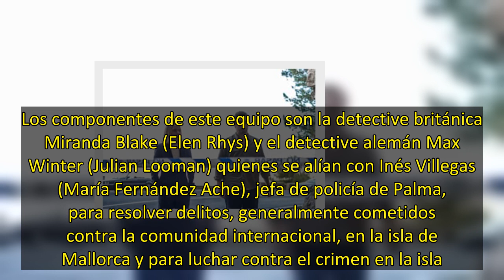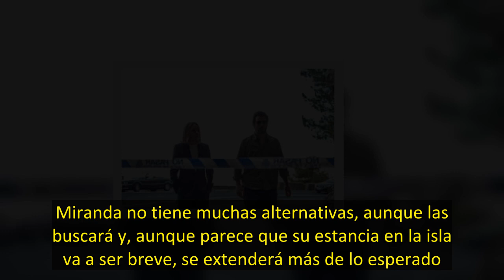Sol, playa y asesinatos... asÃ­ es 'The Mallorca files', la serie grabada en la isla que refrescarÃ¡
Las series de detectives son un clásico y un éxito asegurado para las noches de verano. Una vez más, las cadenas han apostado por ellas para hacer que nos devanemos los sesos y tratemos de analizar con detalle la escena del crimen para, junto con los investigadores, ser capaces de dilucidar quién es el autor del asesinato y cuál fue el móvil que le llevó a cometer el delito. La última en incorporarse a nuestras pantallas en abierto es , la serie policíaca y de investigación que desembarca en An